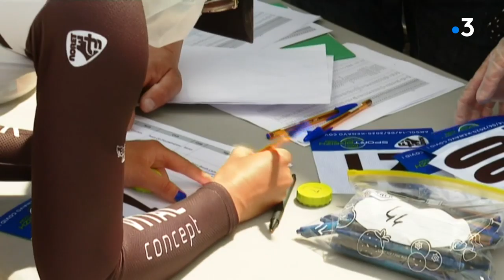La presqu'île de Crozon, cadre pour la remise en selle de la saison cycliste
La Bretagne, terre de cyclisme, a vu toutes ses courses annulées depuis le début de la saison et la mi-mars. Les coureurs bretons ont pu reprendre la route aujourd'hui à Argol pour un contre la montre de 12 kms sur la presqu'île de Crozon. L'épreuve a fait le plein, tous étaient avides de remonter sur les vélos !

Le reportage à Argol (29) de Chloé Tempéreau, Mathieu Herry et Hélène Notat.
Interviews :  Cédrine Kerbaol, Championne de France junior sur route - Grégory Pelleau, Speaker